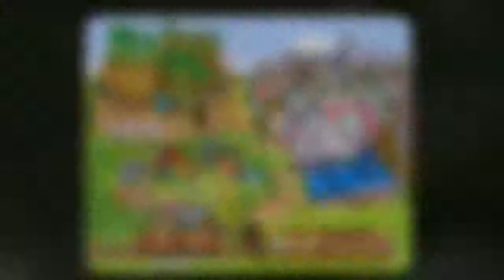A L'AUTRE BOUT DU JEU - JDG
La vidéo de JDG et de Yooka GaminG ont été utilisés